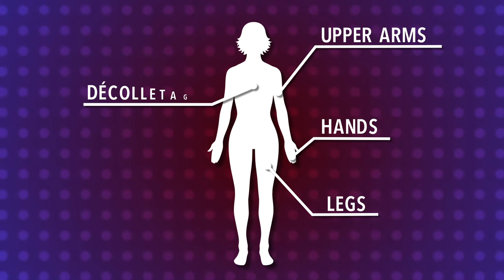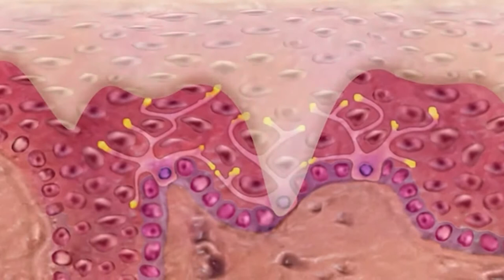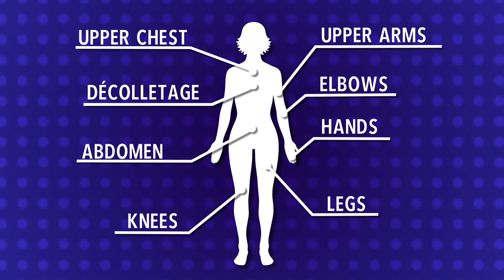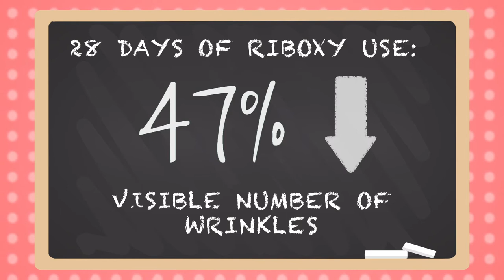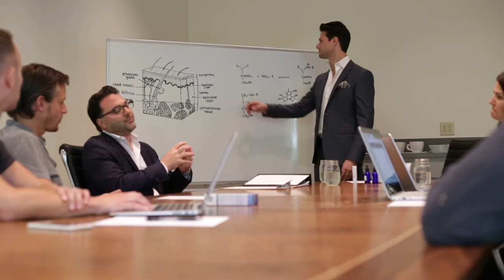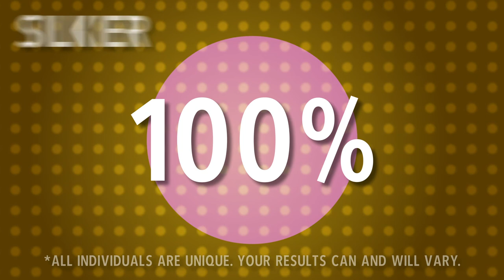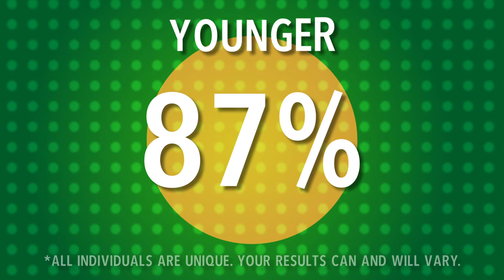Is Crepe Correcting Body Complex For Me? | Beverly Hills MD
Crepey skin: thinning, densely creased skin that resembles crepe paper. It typically appears on the arms, legs, knees, thighs, decolletage, hands, and stomach — and it can be very hard to get rid of. Fortunately, our Crepe Correcting Body Complex is here to save the day.

Crepe Correcting Body Complex helps target crepey skin from two different angles: deep cellular hydration and volumizing collagen support. The secret is in the highly effective ingredients, including:
HydraFirm: A complex that combines the firming power of algae with the hydration-building and smoothing properties of lentil, apple, and watermelon rind extracts
Niacinamide: Supports natural collagen and protein synthesis in the skin to create a firmer, more supple skin surface.
Combined with other rich, nourishing natural extracts, this formula represents the only complete solution to crepey skin, to help keep skin looking and feeling firm, smooth, soft, and youthful.